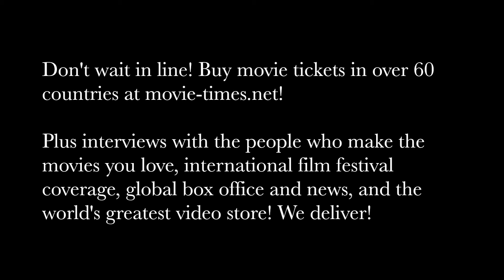Andi Matichak: HALLOWEEN